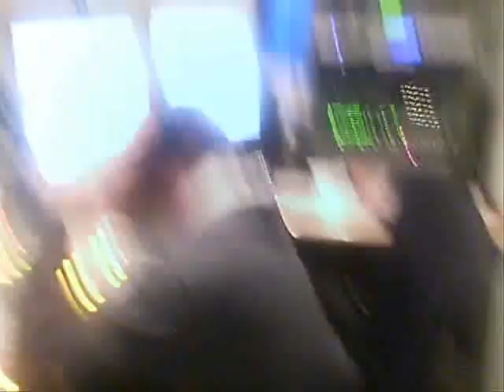Big WY on Shade 45 Rude Jude & Lord Sear Show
Watch Big WY on the Rude Jude Show in California on Shade 45 as he talks about his new single Big Boys, how the game has changed, and whats new from the Checkmate team. for more info on Big WY go